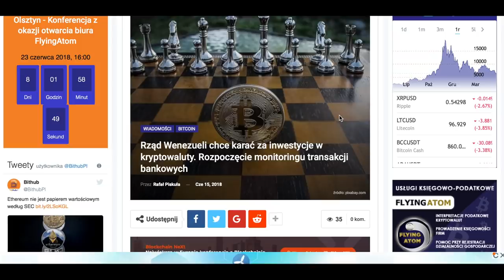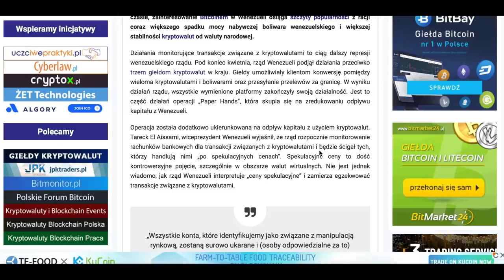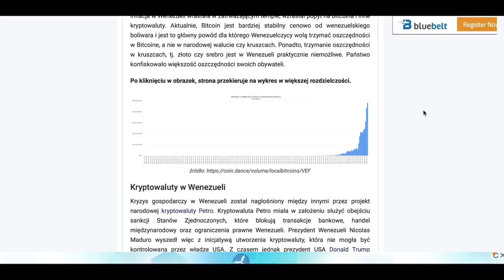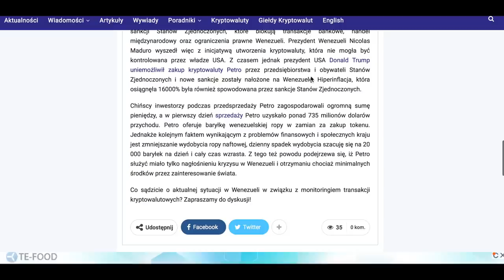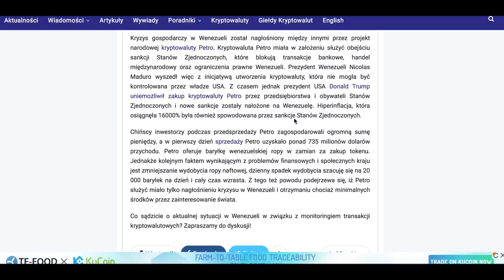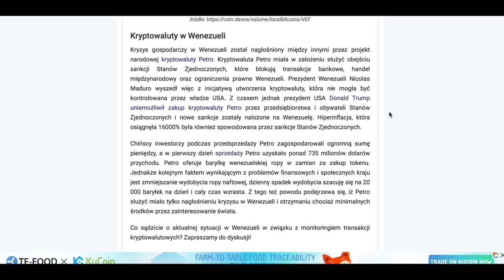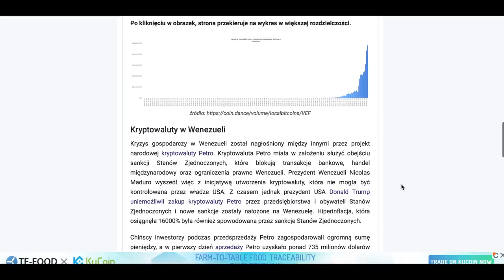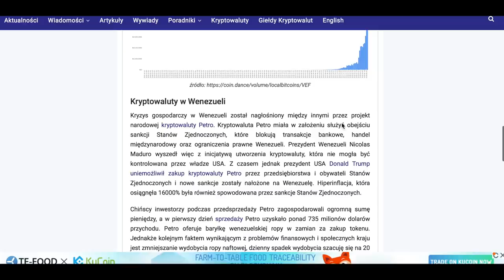Państwo ZABRONIŁO Bitcoina!